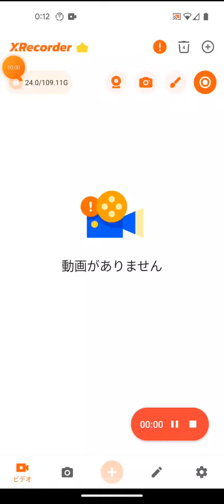DIG THIS title